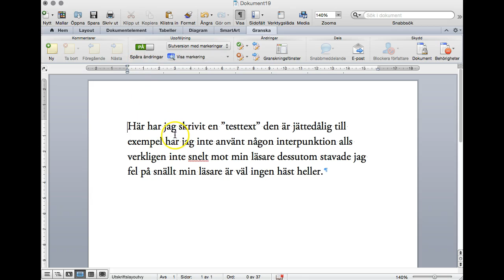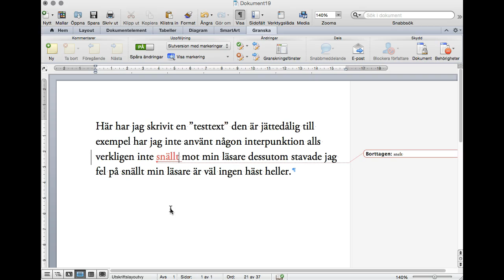Aktivera spåra ändringar